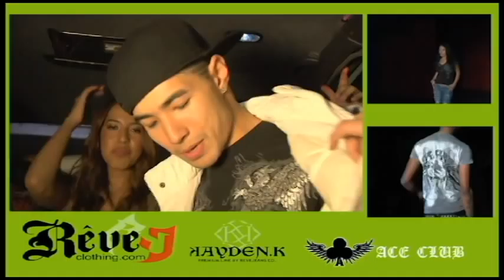REVE CLOTHING "POPPIN BOTTLES" FASHION VERSION MUSIC VIDEO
ReveClothing.com's Kayden K collaboration with Ace Club Ent presents a HOT NEW single from Kid Kamakazi, Sean Cook, Ashley Espinosa, and Vic De Leon.